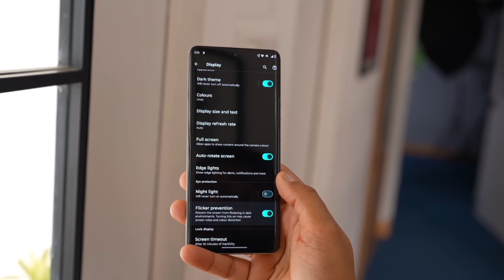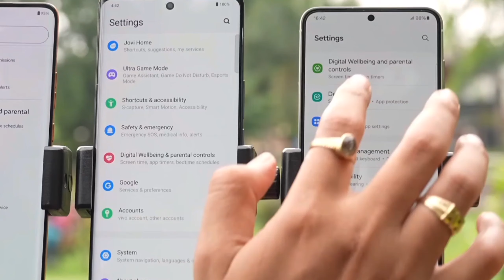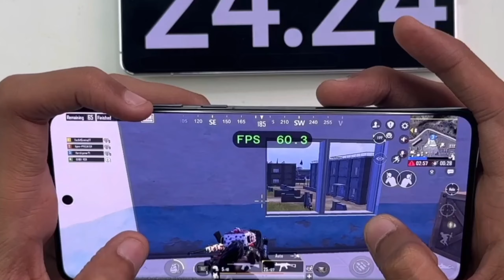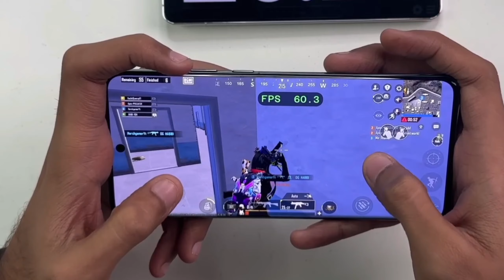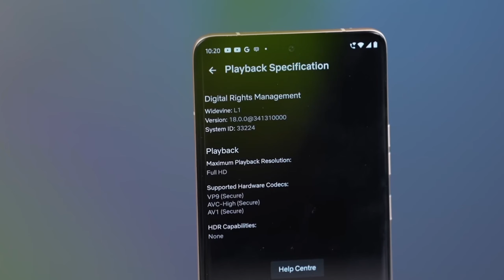Moto Edge 60 Ultra Unboxing |Camera Test,Bgmi Test ,Battery Test |Launch Date ,Price, Specifications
Moto Edge 60 Ultra Unboxing | Moto edge 60 Camera Test, Bgmi Test , Battery Test | Launch Date

moto edge 40 neo 60 days